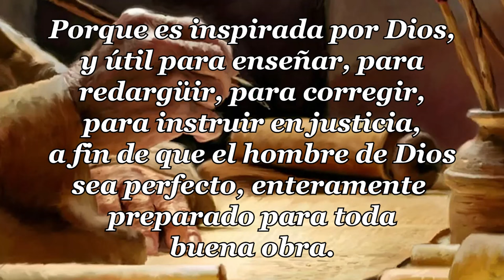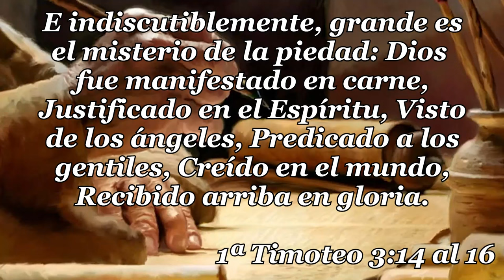04 - 1ª CARTA TIMOTEO